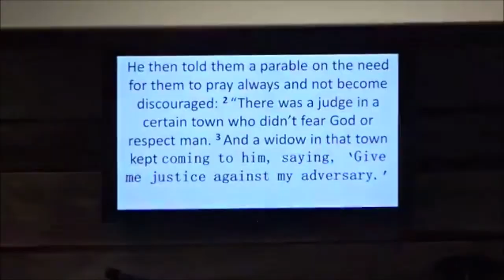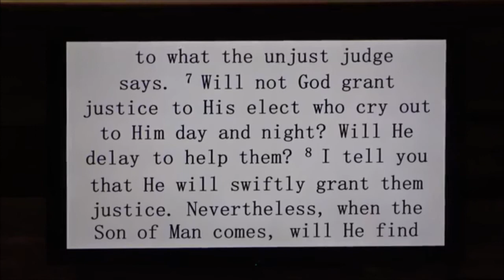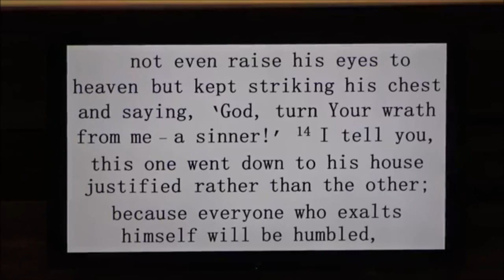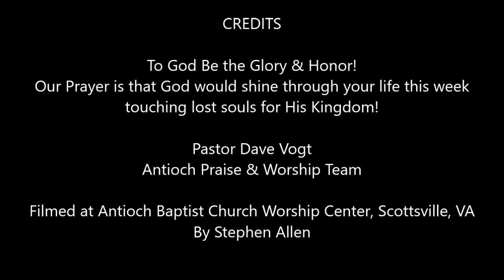"The Way to Pray", Sunday, August 22, 2021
Antioch Baptist Church, Scottsville, VA.  "The Way to Pray", Luke 18: 1-14, Pastor Dave Vogt, Sunday, August 22, 2021